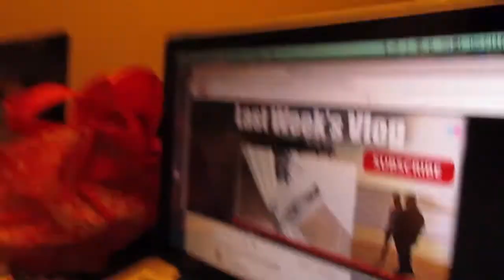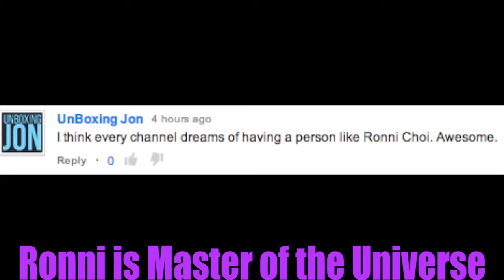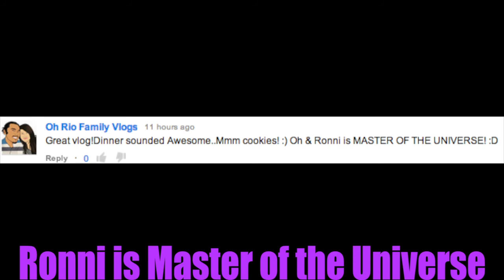1yr MAKES A DIFFERENCE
WOWZERS. Go watch the year ago. I can't believe how much of a difference things have become. It's all here on YouTube and we have been evolving in front of your eyes the last 2 years.

Don't forget to toss a dollar or five towards Myk's IndieGOGo Campaign! It'd be really kind of you to contribute towards this. If you feel like you're going to watch it, feel free to contribute!